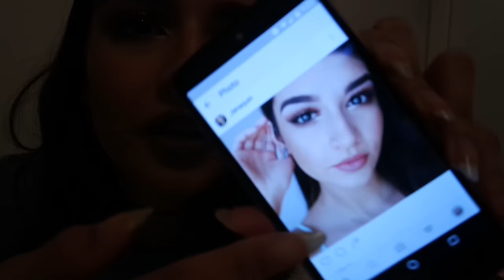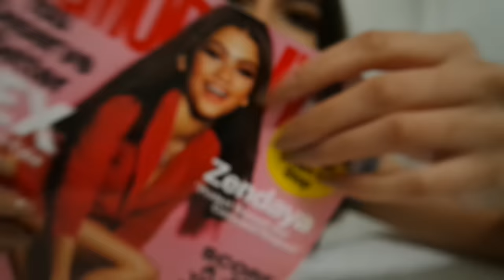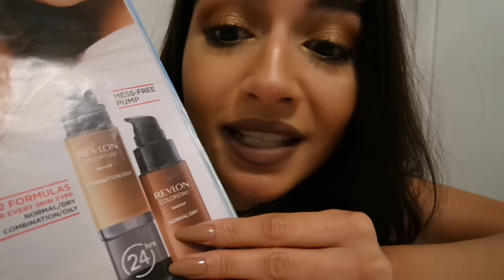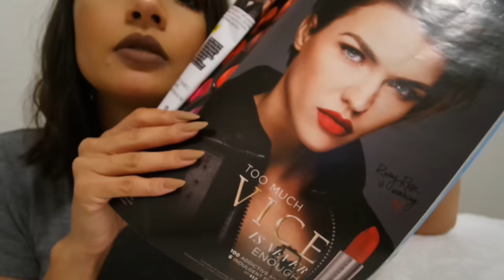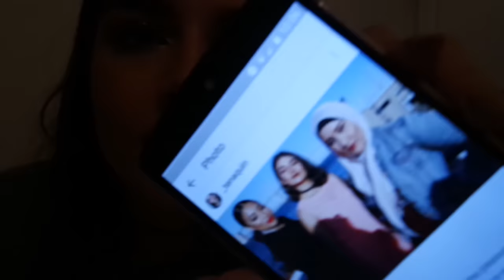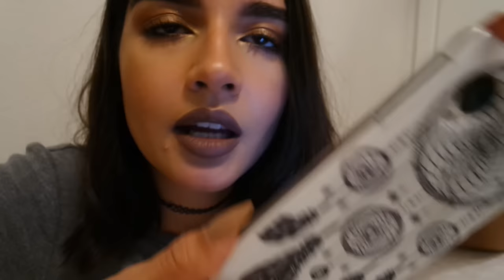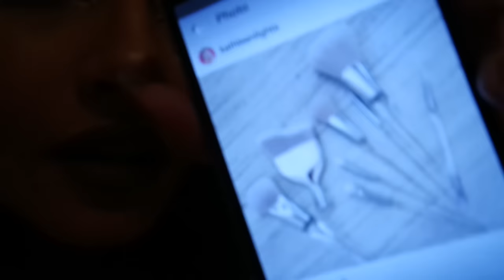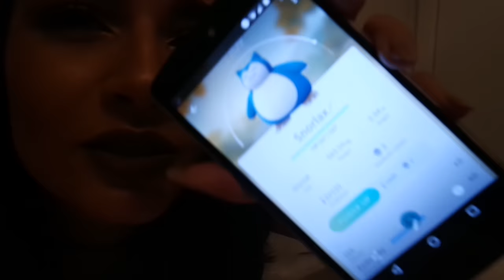ASMR Chit Chat While Nail Painting (Whispered) ♡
~~♥ OPEN ME ♥~~

Hey guys!
Thank you so much for all your support and kindness means the world to me ♡
**UPDATE**
Did not like the la colors top coat! Didn't make my nails shiny at all! My fav is Diamond Dry top coat which I got in a beauty supply store.

So I searched how to remove yellow stains of your nails and this is what I found--- Lemon juice: Soaking your nails in lemon juice will get rid of those yellow stains. Soak your nails for 10 to 15 minutes each day until you are happy with the results. Peroxide and baking soda: Mix 1 tablespoon of hydrogen peroxide with 2-1/2 tablespoons of baking soda in a small bowl. If you want a Q & A vid let me know! :)

Beauty is not about appearances. True beauty comes from the inside. Everyone is beautiful in there own way! I wear makeup because it's fun and makes me happy. It's a form of art to me that I can experience everyday. Remember that makeup washes/comes off at the end of the day!! So don't be afraid to try out new things/techniques.Makeup is all about fun and to express your artistic abilities. Makeup has no rules or a specific way of doing it! Just do you ♡

~UP NEXT~

♡ Elf makeup Collection(tapping +whispering)
♡ Tapping (Fast and Slow)
♡ Men's shaving Role-play

♡ Makeup I used♡
~LA colors shimmering loose eyeshadow 'Radiant'
~KatVonD  Shadel&Light Eye Palette
~elf cosmetics blush/bronzer 'st. lucia'
~Salon Perfect brow pomade 'dark brown'
~wet nwild coverall foundation 'medium/tan'
~wet nwild shimmer palette 'Hollywood blvd' (it has been repackaged and renamed to 'boozy brunch')
~Mac stone lipstick

~Physicians Formula Endless color 'In the nude'

Autonomous sensory meridian response (ASMR) signifies the subjective experience of 'low-grade euphoria' characterized by 'a combination of positive feelings, relaxation, and a distinct static-like tingling sensation on the skin'. It typically begins 'on the scalp' before moving 'down the spine' to the base of the neck, sometimes spreading 'to the back, arms and legs as intensity increases', most commonly triggered by specific acoustic and visual stimuli.

Instagram (BEAUTY): @_tenaquin
Instagram(ASMR): @tenaasmr
Main Beauty Channel: TenaQuin